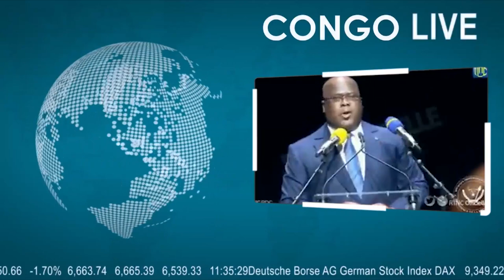🔴FLASH : BEMBA EN ACTION 3 MILITAIRES DES FORCES RWANDAISES NEUTRALISES BUNAGANA LIBERE